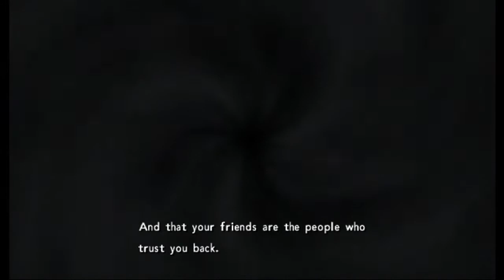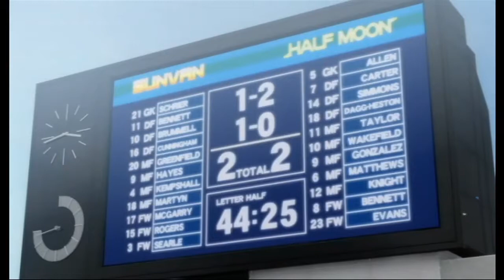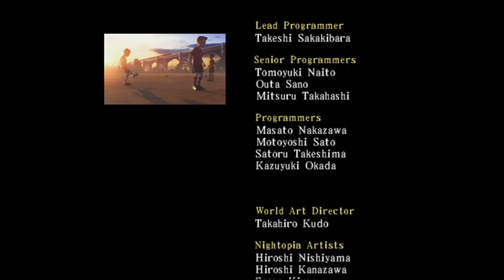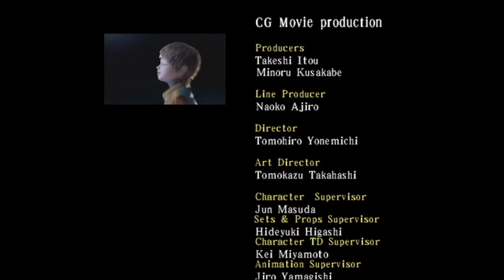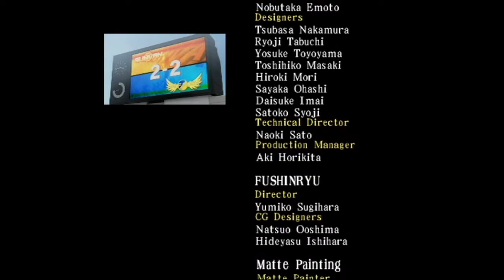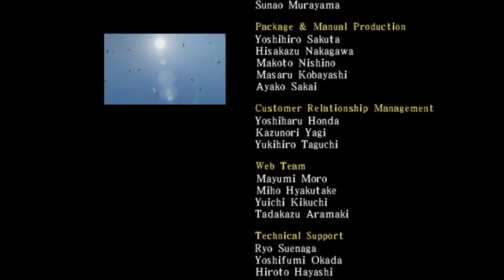I HATE HELEN - Nights Journey of Dreams Part 5 (Bit runners Livestream Archive)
Why? Let's find out...